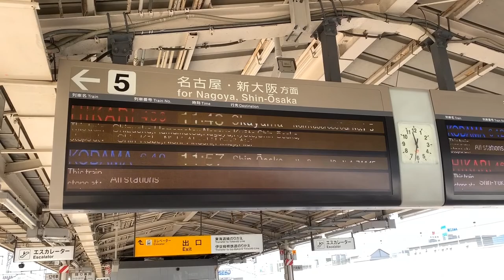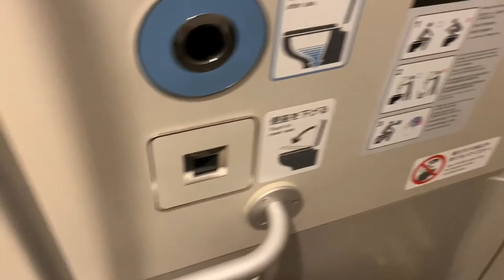Mishima to Kyoto | Travelling From Mishima To Kyoto By Bullet Train 🚄 🇯🇵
Mishima to Kyoto | Travelling From Mishima To Kyoto By Bullet Train, Japan

We took the bus from FujiKawaguchiko to Mishima so we could catch the Bullet Train from Mishima to Kyoto the following day.

Taking a journey on a Bullet Train is a must for anyone visiting Japan. As expected it was bang on time departing Mishima and arriving in Kyoto, Japanese efficiency at its best.

For more of my travel-related content please check out:

| To find out more about my travels around the world over the last 25 years

| My photography portfolio featuring top-quality travel photography from around the world and the chance to buy prints, downloads, stock images, videos and keepsakes featuring my travel photography

| My online adventure gear, gadgets & tech store

| My blog about my life in Cornwall, UK featuring videos, photography, reviews, guides & more

Cheers, JV